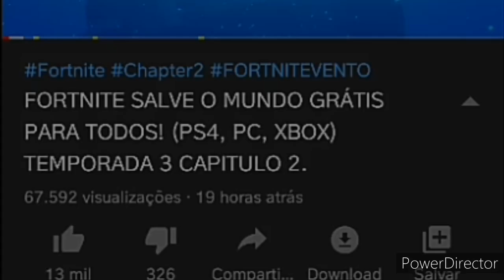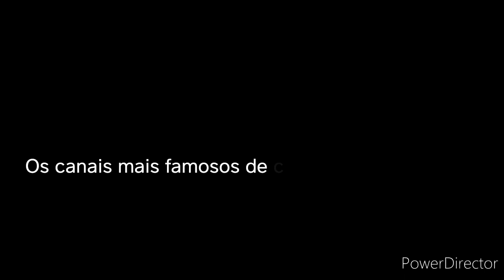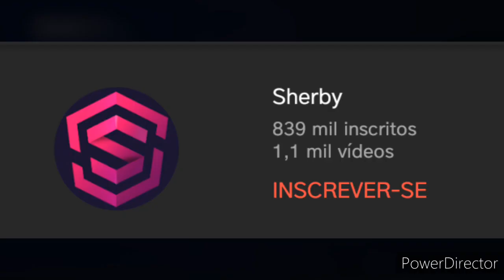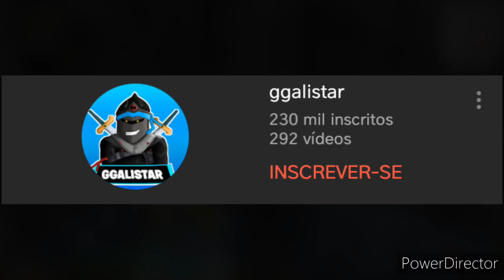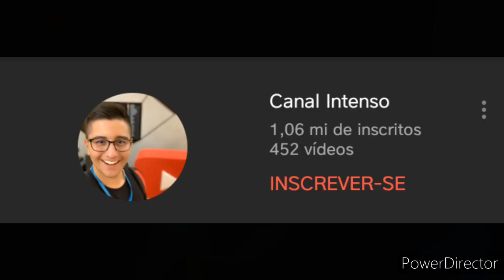OS 3 MAIORES CANAIS DE CLICKBAIT DO FORTNITE BATTLE ROYALE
Lembrando que esses canais são os que eu acho os maiores clickbaiters ok? Não levem isso a sério,principalmente se vcs são fãs desses canais.
Essa é minha opinião!

Jogo:Fortnite (AH VCS JÁ SABEM...)